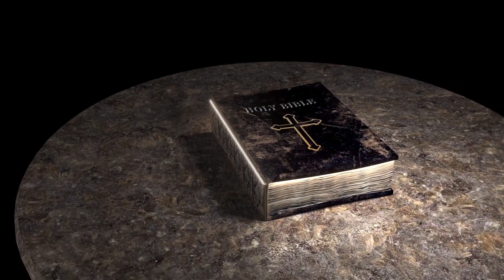Toni Torppa Kristuksen laki | Kitee 21.06.2022